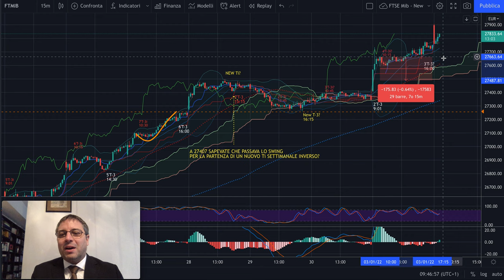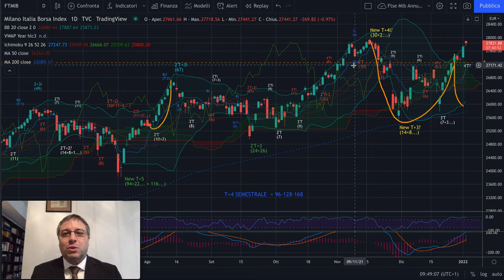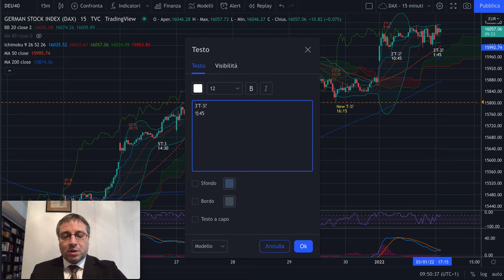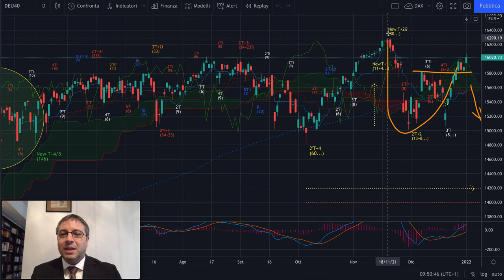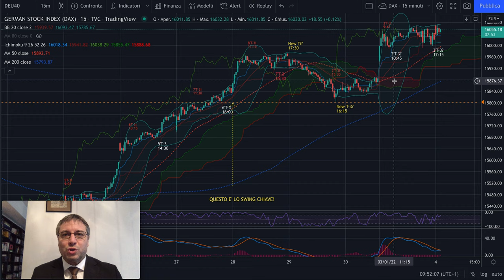DAX e MIB - Analisi Evoluta di mart 4/01/2022 - Salita come da attese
Buongiorno,

E salita con aggiornamento dei massimi è stata.
Ma sarà anche raccordo inverso o... semplice 4' settimanale inverso (4'Ti)?
Lo sapremo a breve, se impatteremo la media mobile a 50 periodi in rosso.

Jacopo Marini